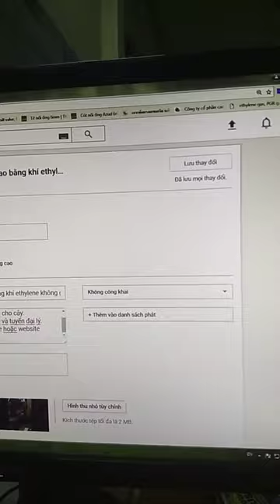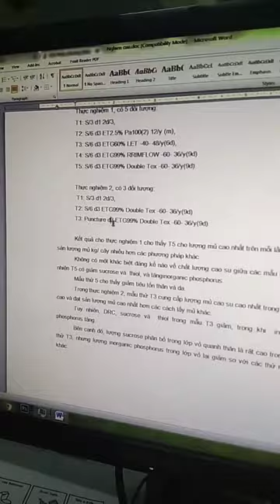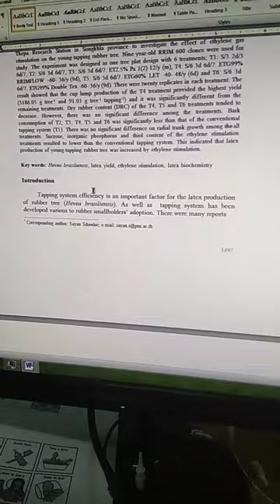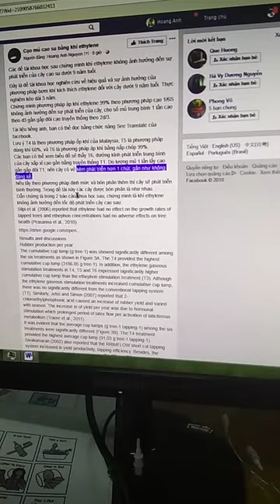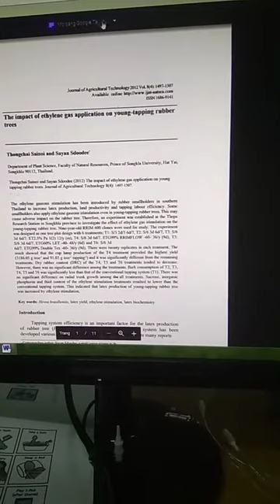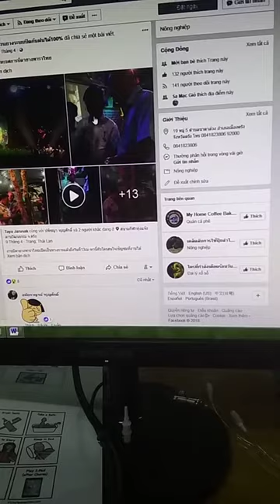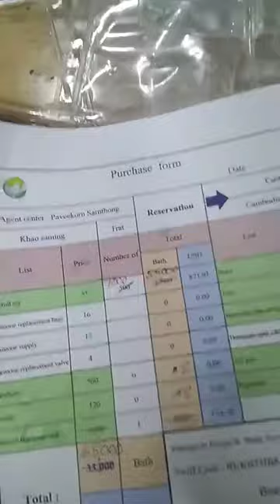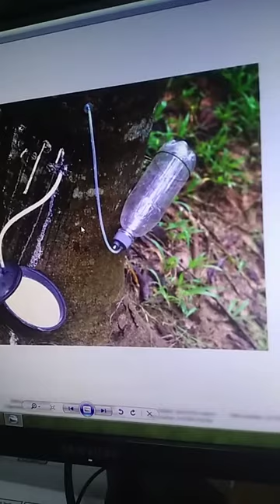Chứng minh phương pháp khoan lấy mủ cao bằng khí ethylene không gây hại cây